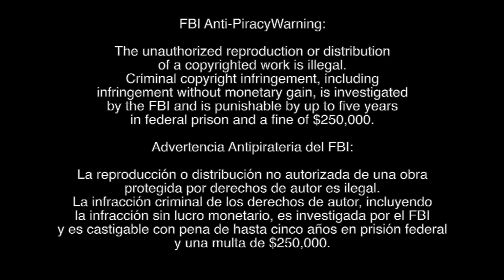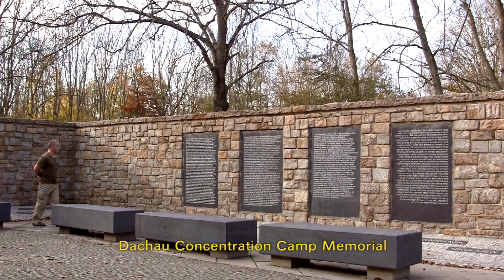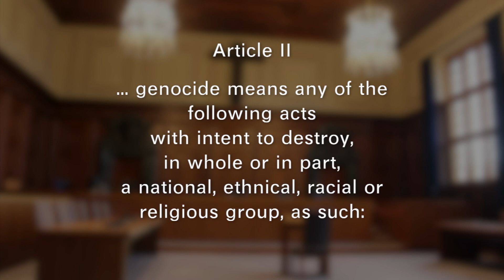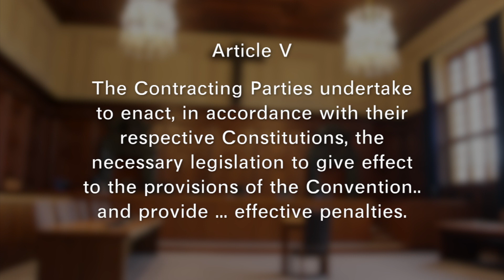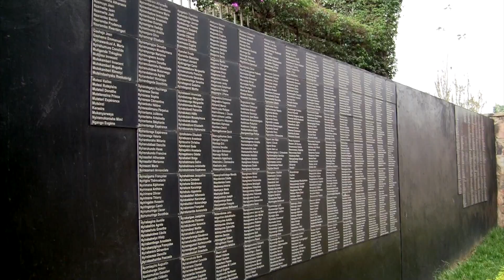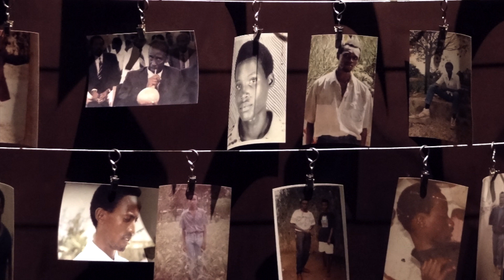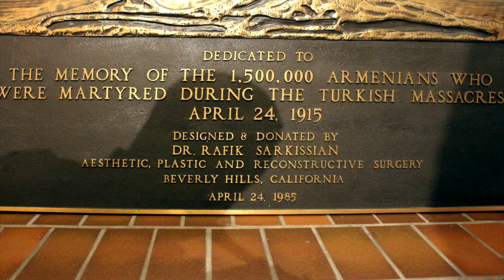Living Law® Conflict, Security & Diplomacy- Part III The Law of Genocide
This is the fourth episode in our Topical series. In it, we explore how international law deals with the issues of conflict, security and diplomacy. The series was long in the making, and unfortunately has become quite relevant, given the current events in Ukraine. It has never been more important in recent times for citizens of the world to have a general understanding of the underlying issues presented in this series. Given the breadth of the topic, the episode is broken down into four videos.

Part I. sets the stage by reviewing the evolution of the international law of war through human history down to the present. We look at the rationale behind groups accepting (at least in principle) limitations on their freedom of action before and during combat. The depth of experience with war, particularly in Europe in the 19th and 20th centuries, led to increasingly sophisticated frameworks for dealing with conflict. We trace these developments into the 21st century, which saw new forms of conflict and actors engaging in hostile attacks.

Part II. follows on Part I's investigation of the international law of war by shining a spotlight on the relationship between internal conflict and war between states. We consider the important principles of national sovereignty, which at times must be balanced against underlying human rights of the members of a state. This coverage includes the debates around when local situations might trigger an obligation on the part of outsiders to intervene. There is no shortage of examples to highlight the competing tensions.

Part III looks at one of the youngest sub-topics of the international law of war, the law of genocide. Though the actions which now constitute the crimes of genocide are not new, the idea of a legal framework and mechanisms for enforcement against violators of the law are relatively young. We explore both the origins of the Genocide Convention as well as the challenges in applying its provisions to actual events over the decades since its creation. Here as well, the examples show the variety of motivations and means by which one group attempts to remove or even exterminate another group.

Part IV finishes with a review of the evolution of the law of diplomacy. Though heavily influenced by law, diplomacy has deep roots in other fields including political science, sociology, psychology and more. The various tools of diplomacy have come along way in addressing the three topics covered in the first three Parts. But clearly there is much more to do in this field to preserve some form of international order and prevent the oft-predicted self-destruction of the human species.

The Living Law® Topical Series is aimed at viewers more interested in overarching topics rather than a deep dive of specific countries or regions. The latter are covered in the Living Law® Nations series.